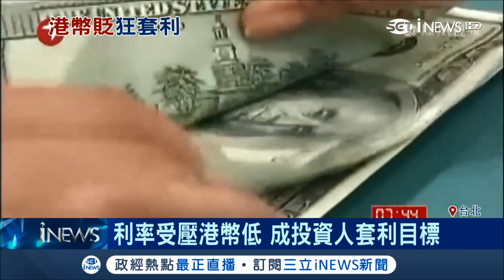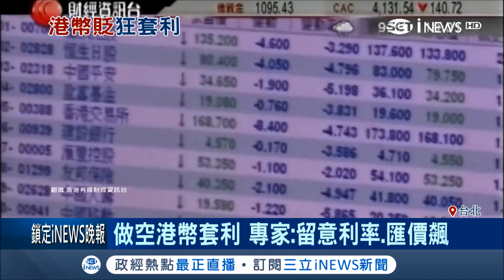重演1998狙擊港幣?! 港幣狂跌 投資人做空套利 專家:留意利率.匯價飆│記者 劉雅文 古高樹 │【國際局勢。先知道】20180309│三立iNEWS